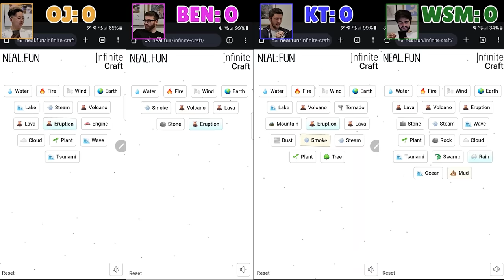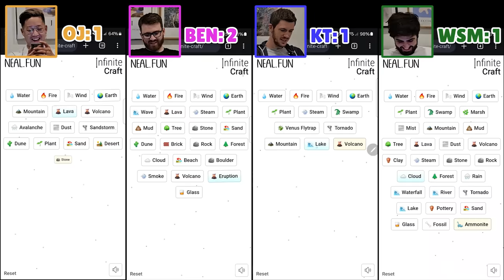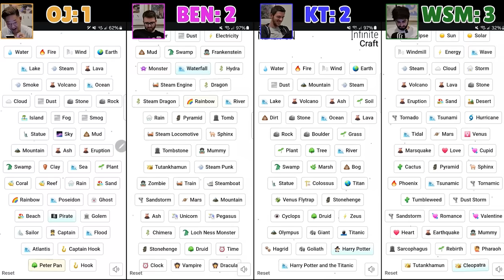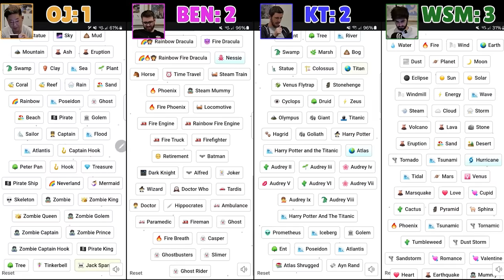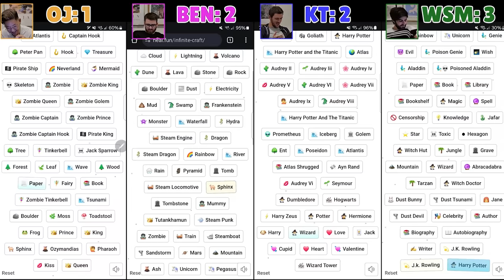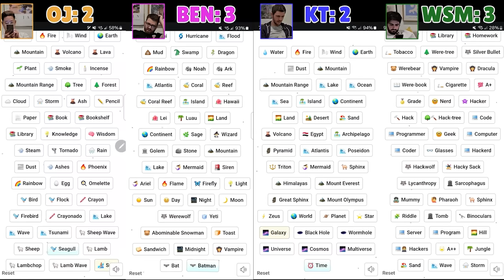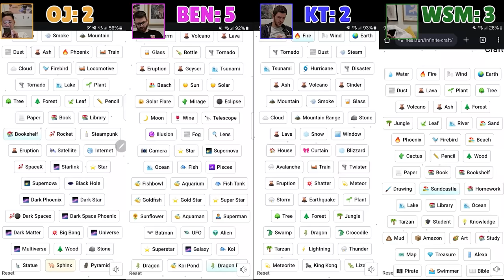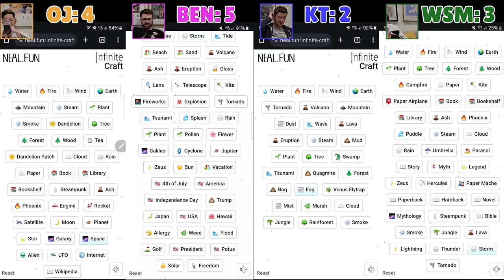I can't make Supercell in Infinite Craft...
Infinite Craft with @KairosGaming @bentimm1 @therealwaseem